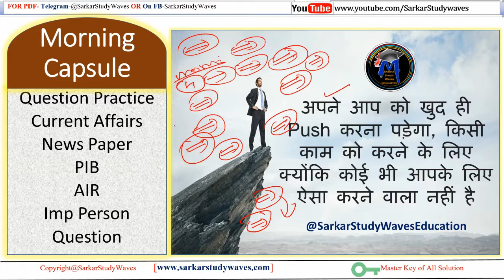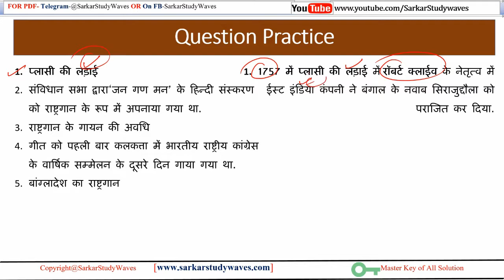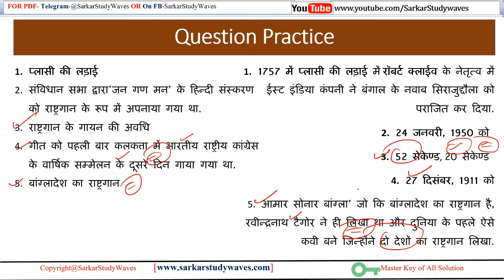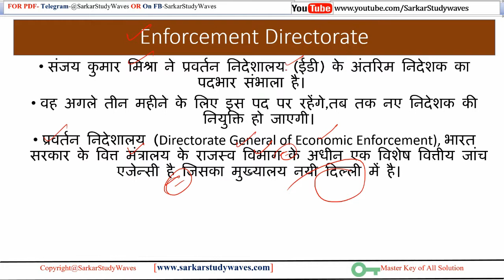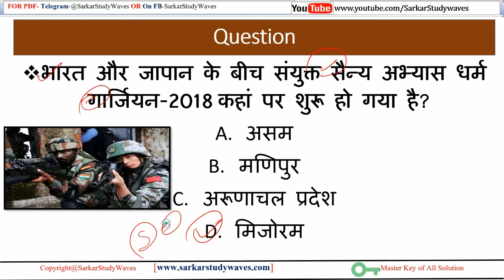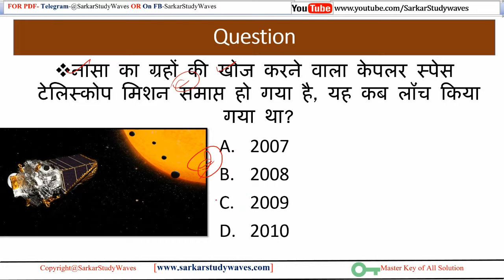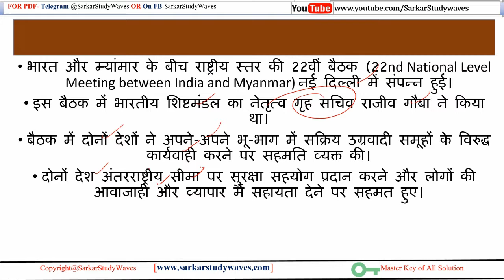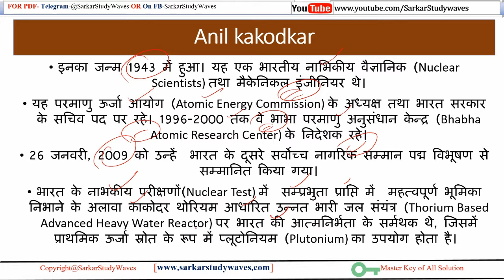6 नवंबर 2018 करेंट अफेयर्स [Morning GK Capsule 2.0] PIB & GS For PSC, SI, SCC, Police- By Arvind